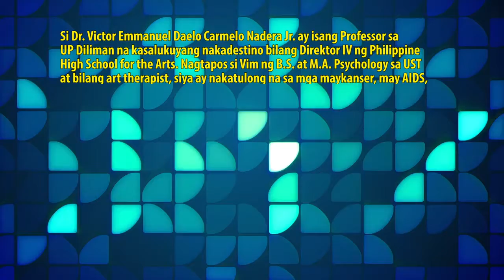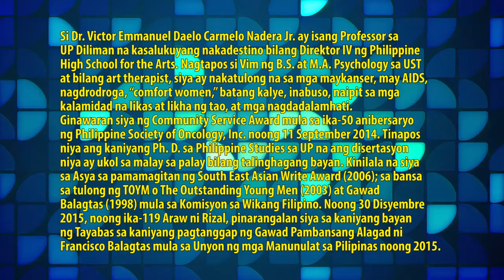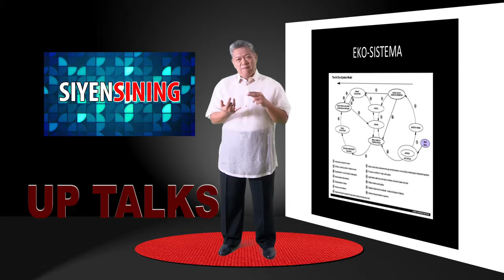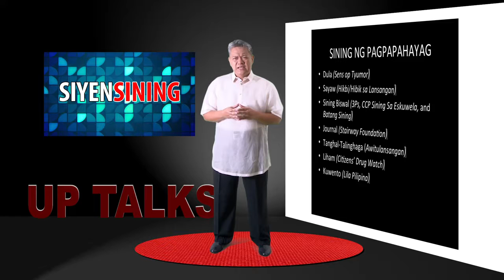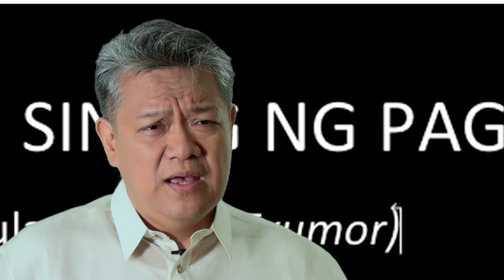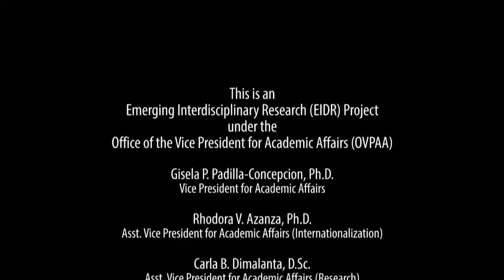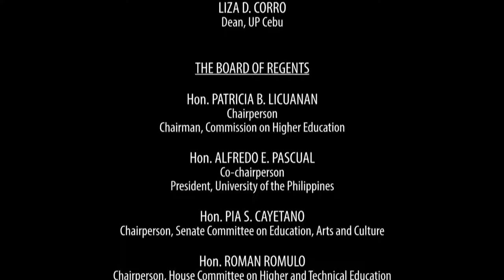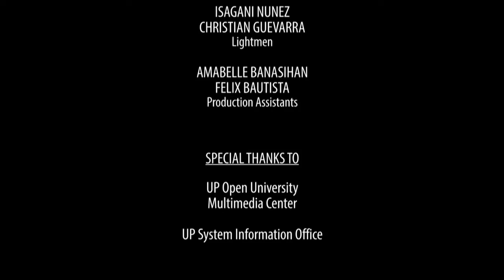SiyenSining | Dr. Vim Nadera, Jr.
SIYENSINING
Dr. Vim Nadera, Jr.

Si Victor Emmanuel Daelo Carmelo Nadera Jr. ay isang Professor sa Unibersidad ng Pilipinas sa Diliman, Lungsod Quezon na kasalukuyang nakadestino bilang Direktor IV ng Philippine High School for the Arts.

Nagtapos si Vim ng B.S. at M.A. Psychology sa UST at bilang art therapist, siya ay nakatulong na sa mga maykanser, may AIDS, nagdrodroga, “comfort women,”  batang kalye, inabuso, naipit sa mga kalamidad na likas at likha ng tao, at mga nagdadalamhati. Ginawaran siya ng Community Service Award mula sa ika-50 anibersaryo ng Philippine Society of Oncology, Inc. noong 11 September 2014.

Tinapos niya ang kaniyang Ph. D. sa Philippine Studies sa UP na ang disertasyon niya ay ukol sa malay sa palay bilang talinghagang bayan.

Kinilala na siya sa Asya sa pamamagitan ng South East Asian Write Award (2006); sa bansa sa tulong ng TOYM o The Outstanding Young Men (2003) at Gawad Balagtas (1998) mula sa Komisyon sa Wikang Filipino.

Kasapi ng  Technical Committee on Literature ng Commission on Higher Education, ng Culture Committee ng UNESCO  National Commission of the Philippines, at ng Board of Directors ng Philippine Center for Gifted Education – si Vim ay napiling Festival Director ng unang Performatura: Performing Literatures noong 6,7, at 8  Nobyembre 2015 sa Cultural Center of the Philippines.

Noong 30 Disyembre 2015, noong ika-119 Araw ni Rizal, pinarangalan siya sa kaniyang bayan ng Tayabas sa kaniyang pagtanggap ng Gawad Pambansang Alagad ni Francisco Balagtas mula sa Unyon ng mga Manunulat sa Pilipinas noong 2015.